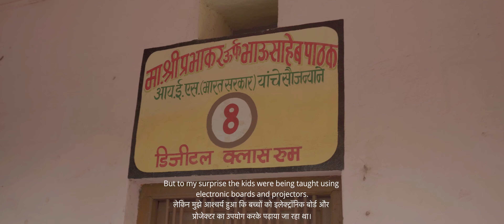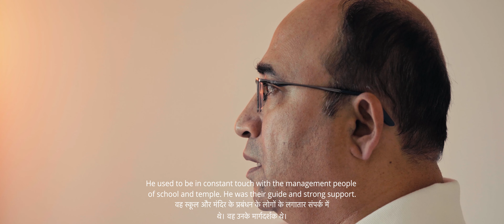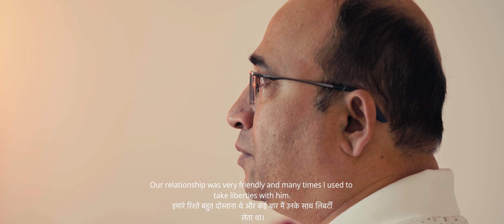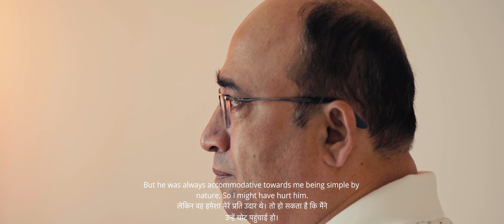Mi Prabhakar | Documentary | Om Pathak Films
Om Pathak films

Directed by - Om Pathak
Produced by - Sudhir pathak
Written by - Shekhar Navatare & Om pathak
Screenplay by - Shekhar Navatare
Assistant Director - Shekhar Navatare
Director Of photography - Mayur Pawale
Second Unit DOP - Chetan Kapadnis & Om Pathak
Gaffer - Mayur Pawale
Assistant Camera - Omkar Huude
Lights - Prakash Pardesi
Art director -  Akshay Tiwari
Production Head - Swapnil Deokar
Location sound - Shubham bhamare & Pratik Dhatrak
Sound design,BGM & MIX - Rohit Dhanorkar -
Additional BGM - Rachit Deo
Boom operator - Harshraj Mahure
Makeup Artist - Tanushree Bhisey
Casting Director - Prasad Casting
Edited by - Atharva Gaiki & Om Pathak
Color grading / Di artist - Om pathak & Chetan Kapadnis
Graphics - Om Pathak
Subtitles - Om pathak  &  Omkar Huude
Cast -
Om as  Elder Prabhakar
Yash  as  Young  Prabhakar
Sudhir as Older Prabhakar
Sumit Kore as chintamni
Sumit Lokhande as upsc contestant
Suhas Vaidya as interviewer
Datta Gadge as interviewer
Swati kale as sister
Swapnil as clerk
Sanjay as college principle
Mahajan as teacher
Special thanks to -
Sync Equips (location sound service & equipments)
Raw Megapixel Solutions
Ck Films India
Checkmark Entertainment